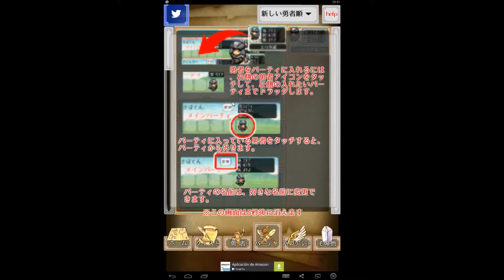放置勇者プラス android game first look gameplay español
皆さんのご要望にお答えしてパワーアップを続けてきた「放置勇者」が、さらにパワーアップして帰ってきました！
基本的な楽しさ、遊びやすさはそのままに、追加された要素でさらに深く！

※※※※※※※※※※※※ご注意※※※※※※※※※※※※※※※
ゲームシステムの関係上、前作『放置勇者』からのゲームデータ引継ぎはできません。
最初からになります。あらかじめご了承願います。

■追加要素①「アイテム」
勇者にアイテムを装備させて、パワーアップしよう！
アイテムは「武器」「盾」「頭」「腕」「体」「足」「装飾品」と盛りだくさん！
アイテムは『モンスターを倒す』または『クエスト』で入手できます。

■追加要素②「クエスト」
クエストに出発するパーティを編成して、クエストに出発させよう！
クエストは自動で行われ、時間が経過すると勇者たちが帰ってきます！
クエストから帰ってきた勇者たちは、報酬としてEXP、GOLD、『アイテム』を持って帰ります！

■追加要素③「安定性」
前作『放置勇者』では２～３時間の放置でクラッシュしてしまいました。
今作では8時間以上の耐久性！（SO-02Gで確認）

■追加要素④「ゲームバランスの一新」
前作では561Fを達成するのに数ヶ月…
今作ではもっと気軽に遊べるように、ゲームバランスを一新しました！

■追加要素⑤「勇者の名前」
勇者に名前が付けられます。デフォルト名はありませんので、好きな名前をつけてあげてください。

その他、細かい要素で遊びやすく！